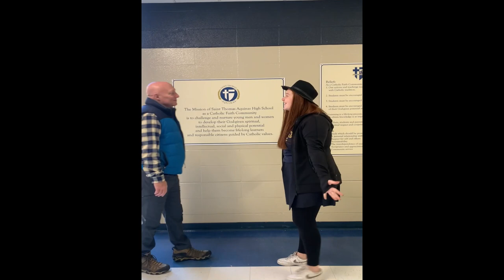The Halo Morning Show 12/1/22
Announcements and more for Thursday, December 1st 2022